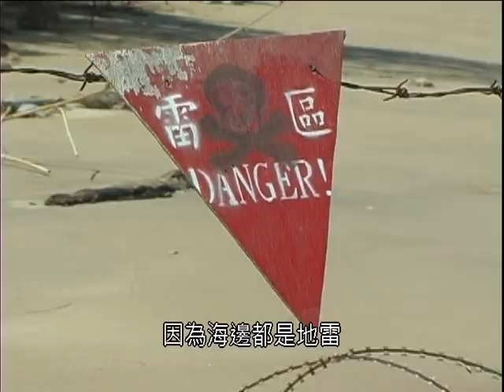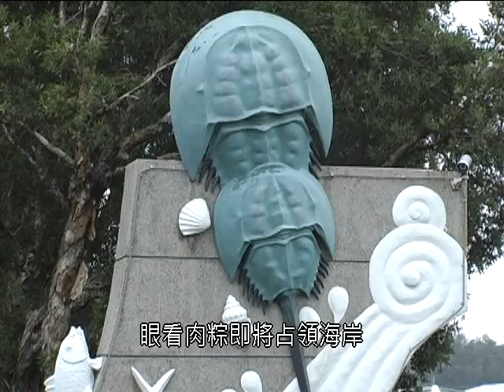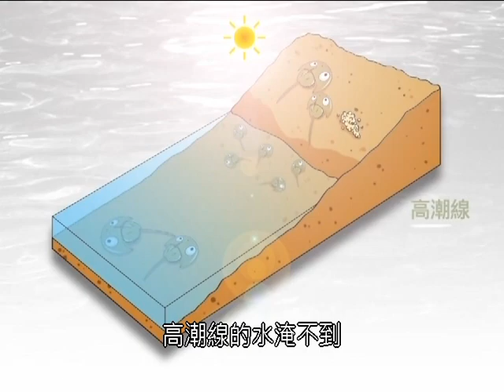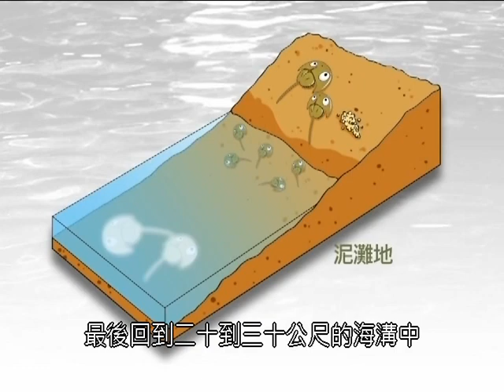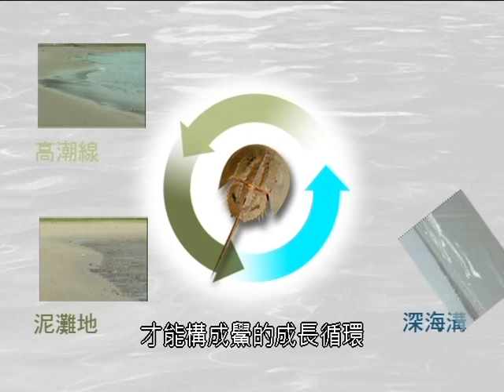2013有影秀台灣-守鱟的人-上集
《2013生態電影節 有影秀台灣》首映片─以金門在地的觀點，來看人鱟之間關係的轉變，由洪門港漁人的生活面切入，呈現人與鱟之間的關係，並口述鱟在漁人記憶中豐饒的景象。隨著金門的發展，鱟的棲地面臨危機，人鱟關係開始有了改變；所以藉由金門水試所、澎湖海洋生物研究中心的鱟復育工作，來看鱟面臨危機之後的生機；從漁人捕撈鱟、鱟棲地破壞、村民民間推廣、官方復育等四大面向做深入探討，最後，點出經濟發展與鱟棲地保育間的兩難，是否還有另一種模式，讓人鱟雙贏。